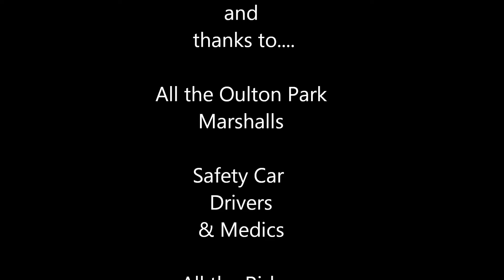Oulton Park 7th Session Motorcycle Trackday 23rd August 2016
MSV run Track day. Advanced Group. Last Session.
I'm riding a 1999 Yamaha R6
Other videos of the day, are on my You Tube Channel.